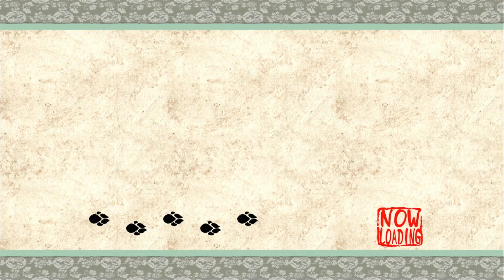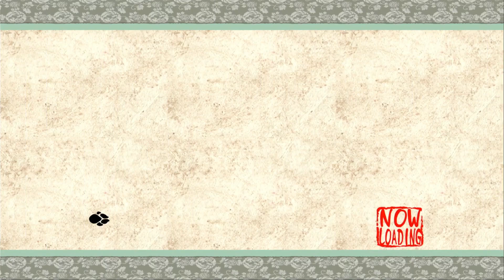Okami [44] - Teen Wolf but Cooler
Let's see, we have the angst, the "problem that could've been solved had the character not taken things too personal" arc, the dark and moody aura... All we need is for this to take place in high school and we're set.